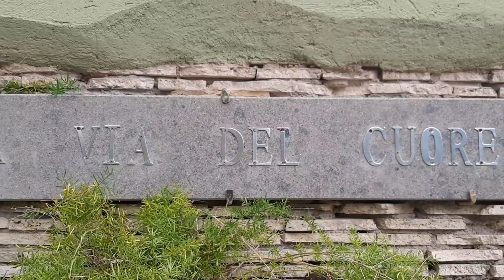Testimonianze sul S.e.s.S.O. prima di fare sesso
Anna Senatore ha tenuto presso il centro olistico LA VIA DEL CUORE, il Primo Seminario di S.e.s.s.O. dedicato a tutti, in particolar modo a genitori, figli adolescenti, insegnanti, educatori.

In questo video troverete la testimonianza di un partecipante ha messo in evidenza l'importanza di comunicare e di parlare di sessualità per rendere la relazione più solida e duratura.

Per un maggior approfondimento e partecipare al prossimo Seminario Esperenziale di gruppo per scoprire come ascoltare e parlare di sessualità olisticamente, superando imbarazzo e vergogna per un argomento ancora Tabù, clicca qui👇